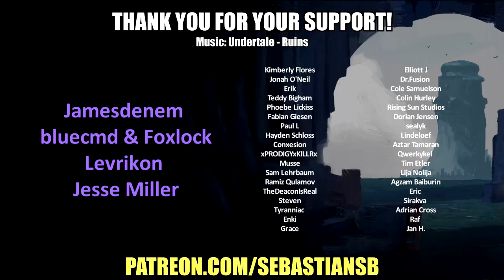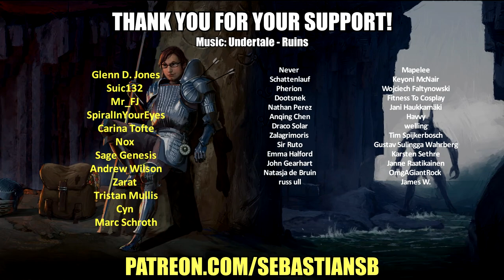Let's Play Star Fox Adventures Part 18 - Ocean Force Point Temple